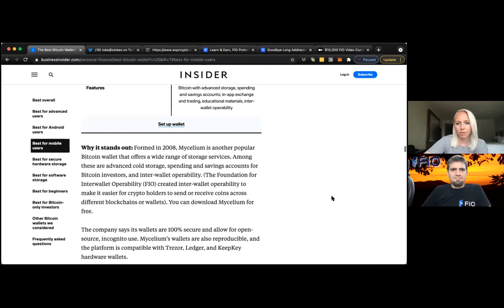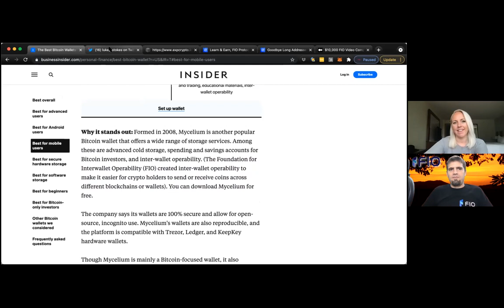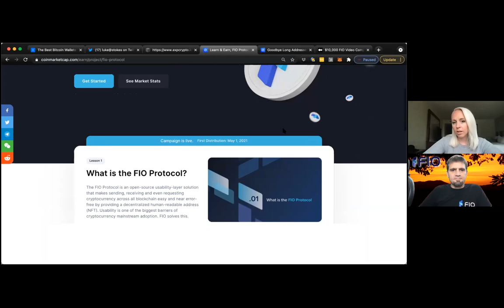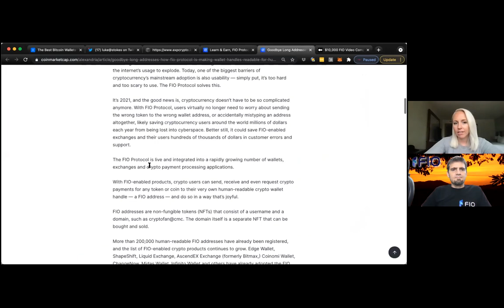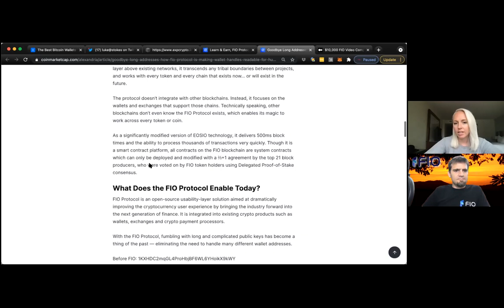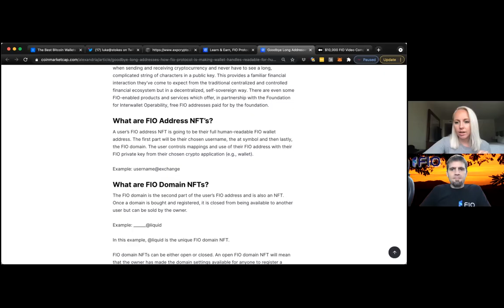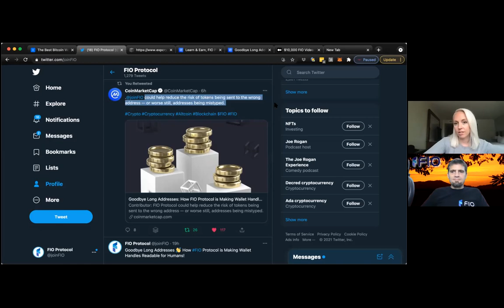PayPal & Venmo Make Easy Crypto Their Centralized Goal + Major Giveaways!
The Foundation for Interwallet Operability has partnered with CoinMarketCap to bring the crypto community a fun and interactive way to get paid to learn about the FIO Protocol, what makes it unique and why we believe the FIO Protocol will be widely adopted and used for many years to come.

About FIO: The FIO Protocol is fundamental to a joyful cryptocurrency user experience of the future eliminating the need for complex public addresses via FIO Addresses, enabling decentralized commerce via FIO Requests for payment and giving context to transactions via FIO Data (e.g., invoices, order carts, notes).  FIO enables this for all other blockchain tokens and coins. The FIO Token is used to pay utility fees directly to the FIO Protocol blockchain, to vote for block producers and (soon) for staking.